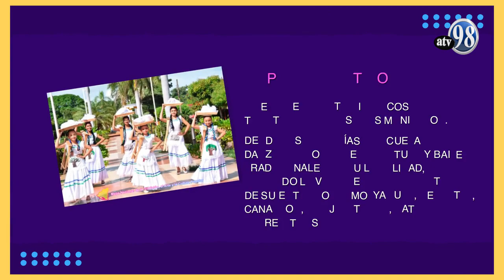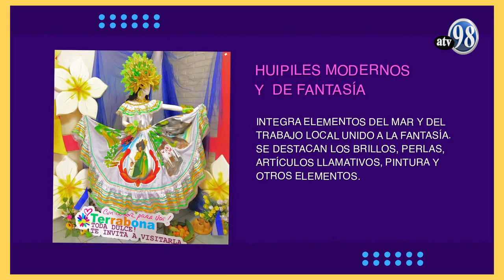DÍA NACIONAL DEL HUIPIL NICARAGÜENSE